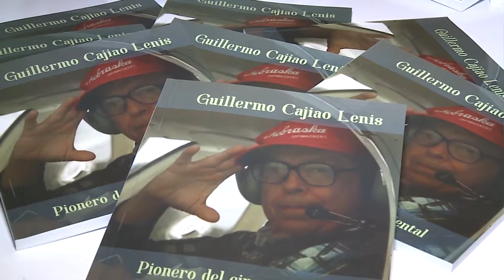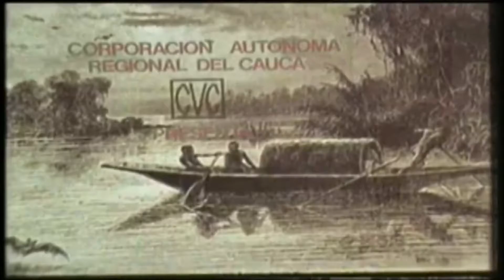LANZAMIENTO DEL LIBRO GUILLERMO CAJIAO, PIONERO DEL CINE AMBIENTAL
Guillermo Cajiao recorrió el país de norte a sur registrando con sus cámaras los paisajes de Colombia y convirtiéndose en el primero en hablar de la necesidad de cuidar los recursos naturales…